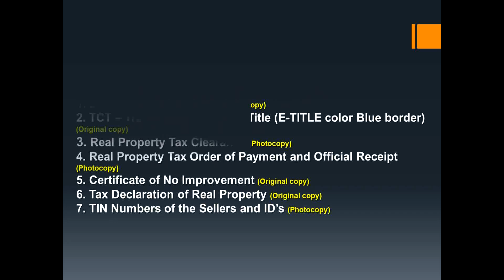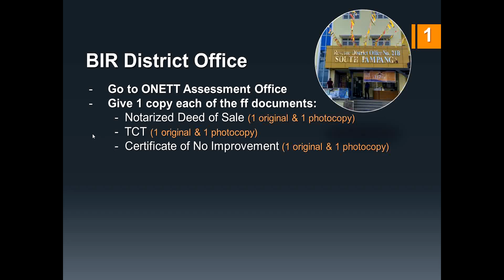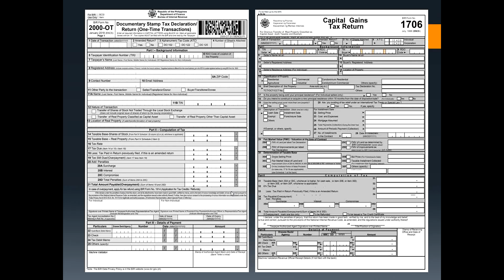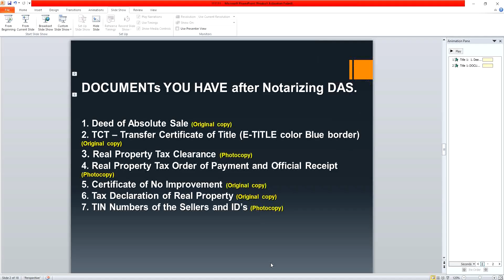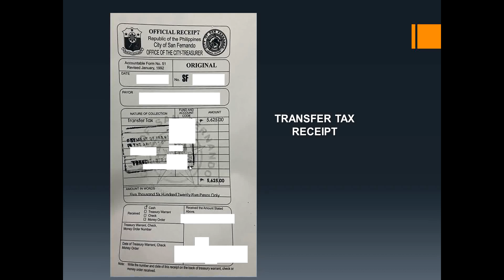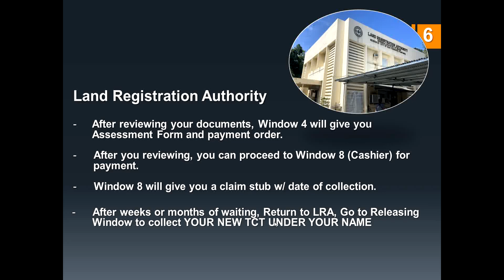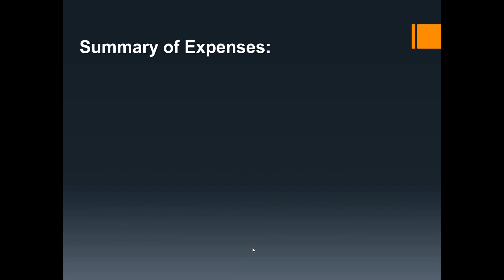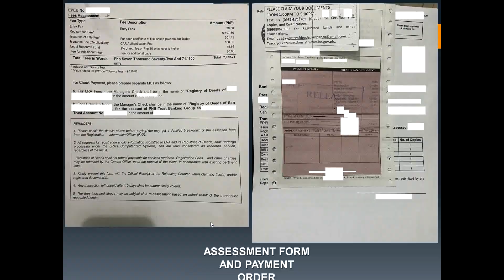E10: Land Title Transfer (Documents needed and Tax & other expenses to pay)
Sa Episode na ito, malalaman natin kung anung ahensya ng gobyerno ang ating pupuntahan sa pag lilipat ng titulo sa ating pangalan.

Ipapakita din natin kung anu anu ang mga tax ant ibang gastusin sa paglilipat ng titulo sa ating pangalan at anu anu ang mga dokumneto na ating kailanagn at matatanggap.